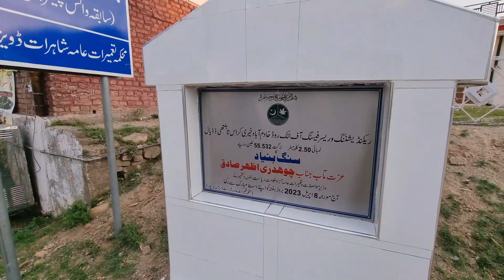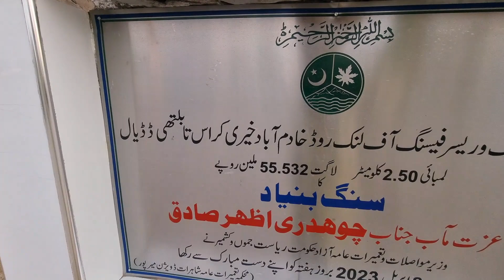Move The Stone Out Of The Way So That The Truck Can Pass || Finally The Work Of Road Has Started